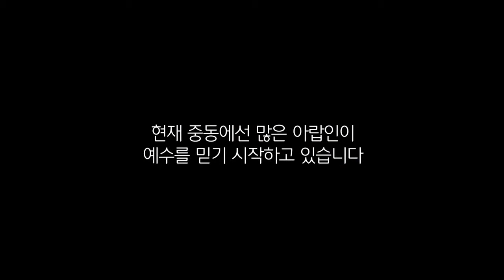‹Testimony› How did a Jew meet Jesus in Israel by Anonym–l Chad